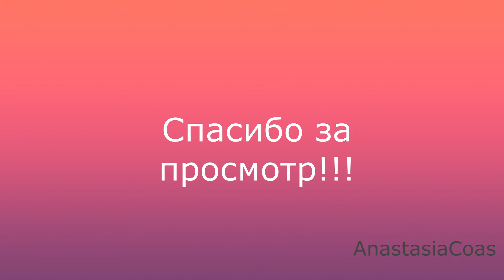Маникюр с помощью ленты для дизайна.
Использованные материалы:
1. Classics Calcium № 01.
2. Catrice Ultimate Nail Lacquer Red Goes Nuts № 100.
3. Look Creamy Line № 31068.
4. Essence Лак для ногтей The gel nail polish. Оттенок № 33 "Wild White ways".
5. Лента для дизайна ногтей.